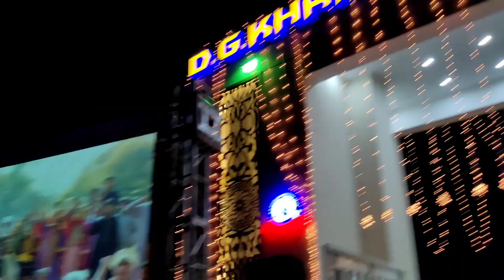happyindependenceday 14August 2023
Today is a great day, and we should honor the bravery of our ancestors

Let all Pakistanis take their oaths on this beautiful da

Feel proud to share this land with such brave men

Celebrating the spirit of independence, diversity, and progress.

wish.you Happy Independence Pakistan zindabad